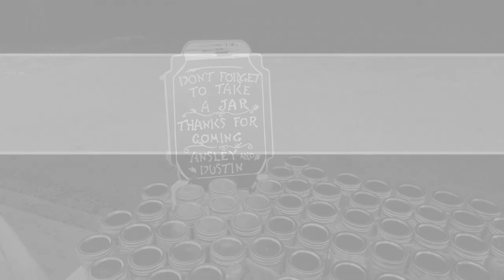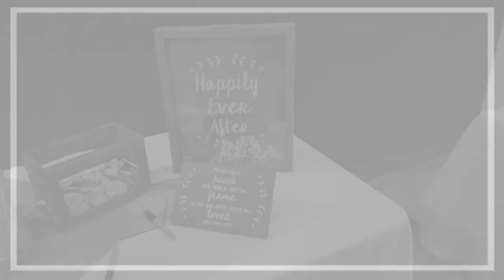"Wedding" Dustin and Ansley Nelson Townsend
We are honored to capture a wonderful wedding event and create a video keepsake for Mr. & Mrs. Dustin Townsend.